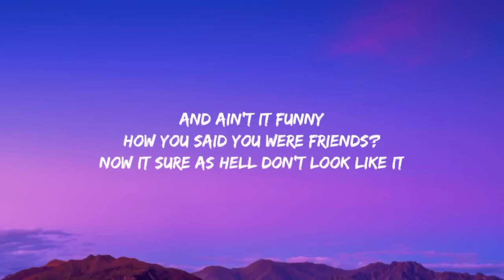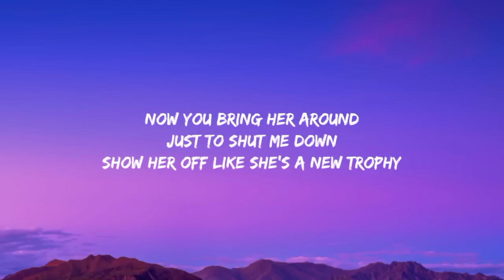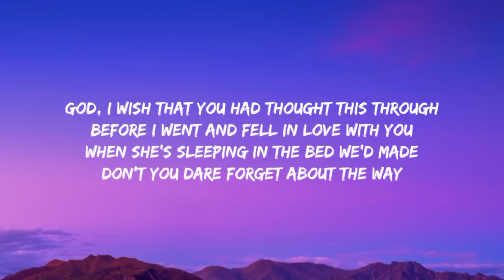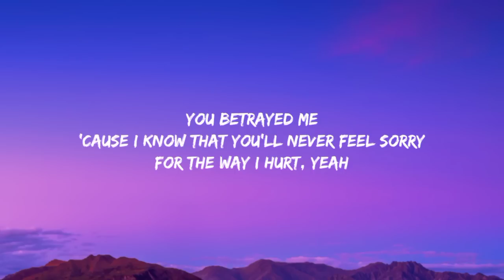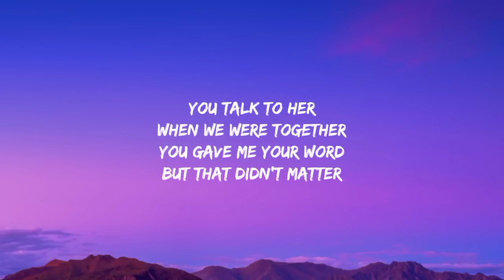Olivia Rodrigo - traitor (Lyrics)